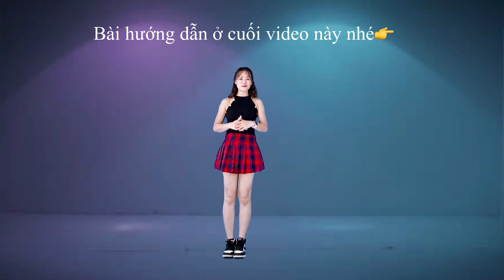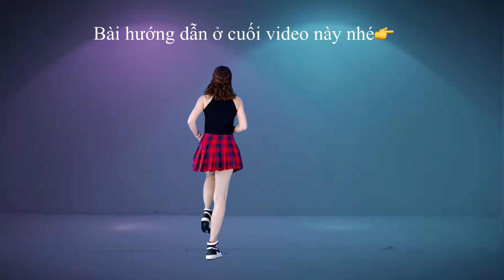💥NHẢY CHẬM💥HƯỚNG DẪN NHỊP ĐẾM💥NGỒI ĐÀN 1 KHÚC HÁT